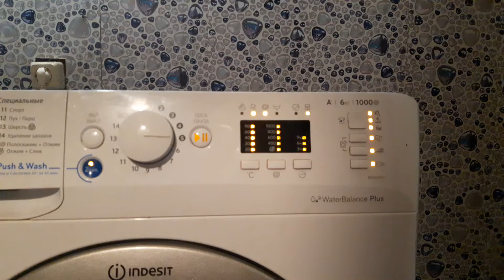Видео не прикрепилось почему то